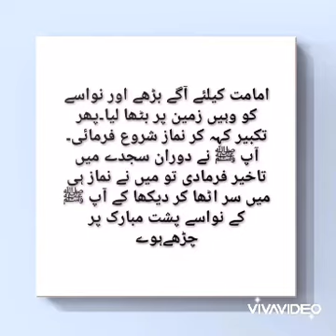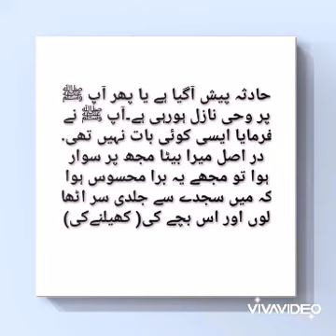FARMANE MUSTAFA ﷺ || MUSNAD AHMED || SUNUN NASAI || HAZRAT SHADDAD.R.A.